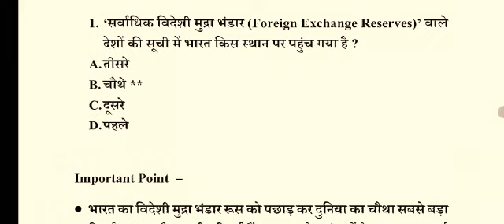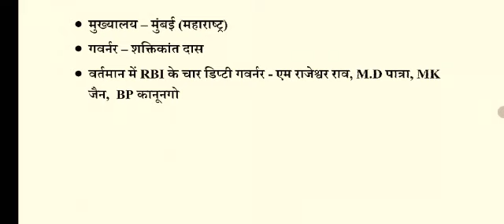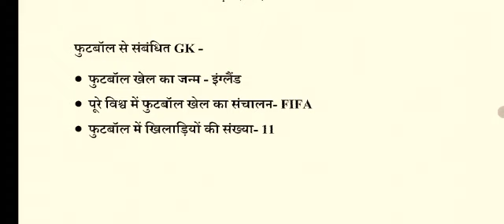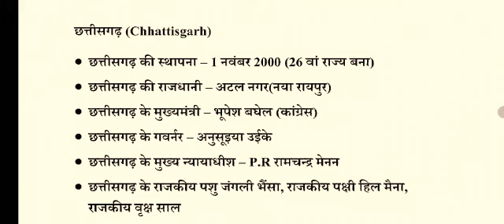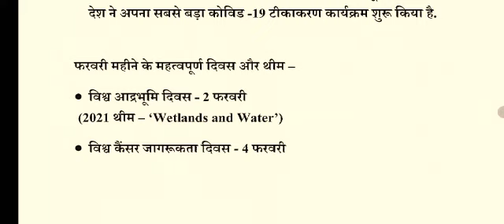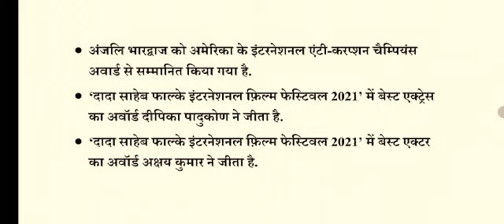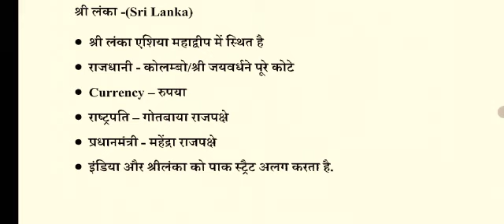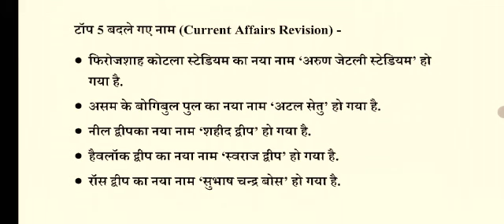18 मार्च करेंट अफेयर्स वीडियो ~ Parul Mam